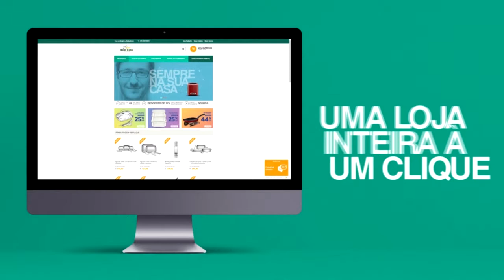Começa nesta sexta-feira, 09, a Frinape 2018